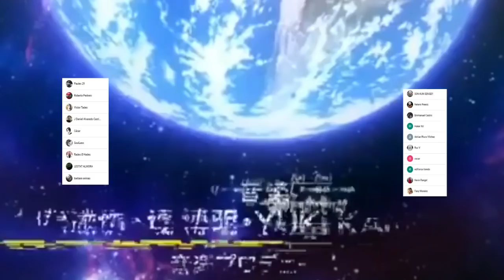APARECE la RIVAL de KOHAKU 😱 El ARCO mas BRUTAL de DR STONE !!! RESUMEN Dr Stone Parte 6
HOLA AMIGOS LES TRAEMOS UN NUEVO VÍDEO ESTA VEZ HABLAREMOS SOBRE LA SEXTA PARTE DE LO QUE PASARA EN LAS PROXIMAS TEMPORADAS DE DR STONE, DÉJENME SU OPINIÓN EN LOS COMENTARIOS.